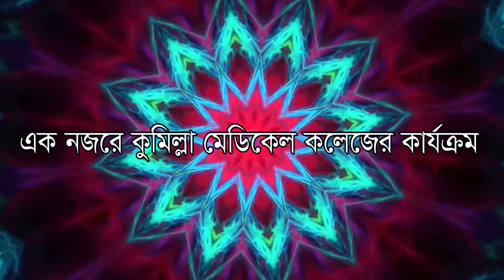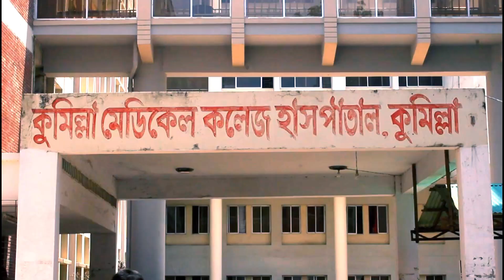comilla medical college hospital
comilla medical college is the number one medical college in comilla.
এক নজরে কুমিল্লা মেডিকেল কলেজের কার্যক্রম
কুমিল্লা মেডিকেল কলেজ, কুমিল্লা জেলায় কুচাইতলী শহরতলীতে অবস্থিত একটি সরকারি মেডিকেল কলেজ। এটি ২৮ মে ১৯৭৯ সালে প্রতিষ্ঠিত হয়। এখানে ৫ বছর মেয়াদি এমবিবিএস কোর্সে, প্রতি বছর ১৪০ জনের অধিক ছাত্র-ছাত্রী ভর্তি হয় । এই মেডিকেল কলেজের প্রথম অধ্যক্ষ  ডাঃ হাবিবুর রহমান আনছারী, ১৯৯২ সালের ১৫ আগষ্ট, মাত্র পঞ্চাশ জন ছাত্রছাত্রী এবং এগার জন শিক্ষক নিয়ে, প্রথম শিক্ষাবর্ষের ক্লাশ শুরু করেন। শুরুতে মাত্র দুটি বিভাগ নিয়ে চালু হলেও বর্তমানে চিকিৎসা শিক্ষার সবকয়টি বিভাগ আছে এখানে।
একটি মাত্র দোতলা ভবন নিয়ে পথচলা শুরু করে, কুমিল্লা মেডিকেল কলেজের নিজস্ব জমিতে বর্তমানে রয়েছে বিভিন্ন স্থাপনা। যেমন- কলেজ ভবন, অডিটোরিয়াম, পরমাণু চিকিৎসা কেন্দ্র,  ছাত্র-ছাত্রী হোস্টেল ইত্যাদি। ভবনটি পাঁচতলা পর্যন্ত সম্প্রসারিত করা হয়েছে।
২০০৫-০৬ শিক্ষাবর্ষ থেকে এই কলেজে বিদেশি ছাত্রছাত্রী ভর্তির জন্য নির্বাচন করা হয়। সাতজন পাকিস্তানি, পাঁচজন নেপালি, মালদ্বীপের দুইজন ও একজন ভারতীয় শিক্ষার্থী এখন এই মেডিকেল কলেজে পড়াশোনা করছে। এখানে শিক্ষণের মাধ্যম ইংরেজি। ৫০০ শয্যার কুমিল্লা মেডিকেল কলেজ হাসপাতালে প্রতিদিন প্রায় ১০০০ জনকে চিকিৎসা প্রদান করা হয়।
কুমিল্লা এবং বৃহত্তর নোয়াখালী অঞ্চলের লোকজন, এই হাসপাতালের বহির্বিভাগ এবং অন্তর্বিভাগ থেকে সকল ধরনের চিকিৎসাসেবা পেয়ে থাকেন। একই সাথে চলতে থাকে ৩য় থেকে ৫ম বর্ষের ছাত্রছাত্রীদের হাতে কলমে শিক্ষাদান। তিনটি পেশাগত পরীক্ষার বাধা পেরিয়ে একজন শিক্ষার্থী ডাক্তার হবার যোগ্যতা অর্জন করে এবং এরপর একবছর ইণ্টার্নশিপ করতে হয় কুমিল্লা মেডিকেল কলেজ হাসপাতালে। ২০১১ সাল থেকে কলেজটিতে স্নাতকোত্তর কোর্স (ডিপ্লোমা) চালু করা হয়েছে।